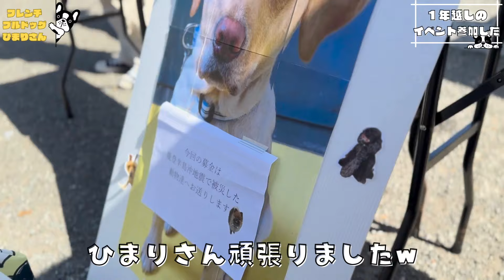わんわんカーニバルに初参加したら・・・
フレンチブルドッグひまりさん🐶🐾
先日わんわんカーニバルに初参加してきました！✨
非常に内容が盛りだくさんで大満足でした💦
１日じゃ回りきれなかったですね😅
だからきっと２日間あるんだと思いますw
そんなわんわんカーニバルをクタクタになるまで
遊んできたのでどうぞお楽しみ下さい🥰

🐶ひまりちゃんの日常チャンネル🎥

こんにちは！我が家の愛犬ひまりと、
お世話係である私たち夫婦👫が、毎日の楽しい瞬間をシェアするチャンネルです。

🌟 ひまりちゃんのプロフィール 🌟

品種：フレンチブルドッグ (フレブル)
誕生日：2018年8月25日🎁
性別：女の子👧
特徴：愛らしい性格と仏頂面！
ひまりちゃんのキュートな日常や、
フレブルとしての生活の一部始終を、こちらのチャンネルでお届けします。
彼女の姿に癒され、笑顔になってもらえたら嬉しいです😊

そして、一緒にひまりちゃんの日常を楽しみましょう！

動画が気に入ったら、コメントやグッドボタン👍もお忘れなく。
皆様の応援が私たちの励みになります٩( ᐛ )و✨